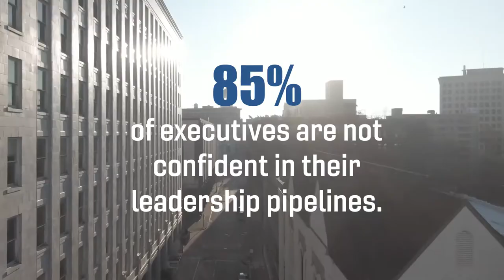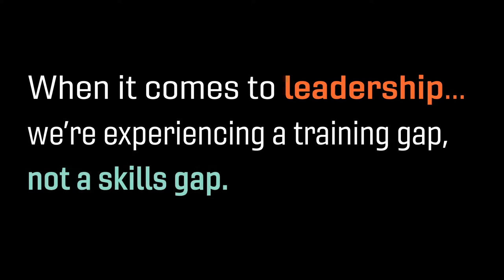Leadership Conference Introduction